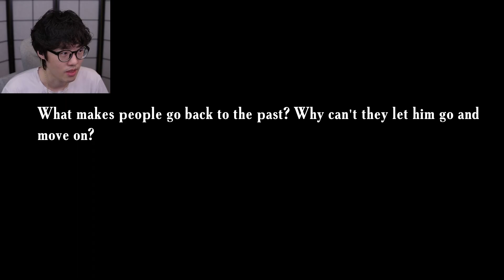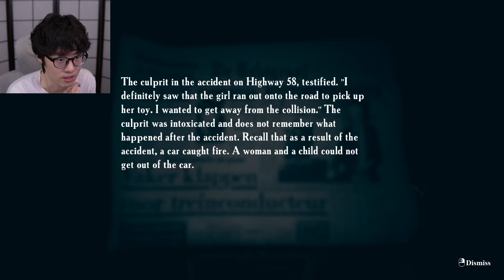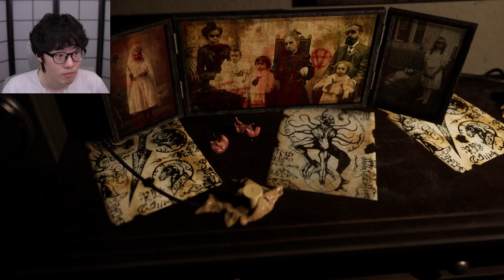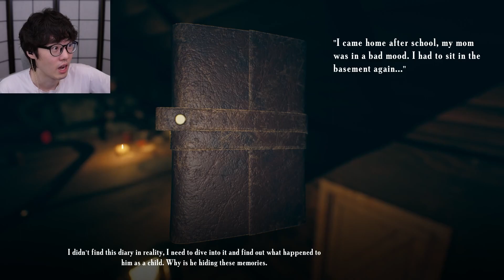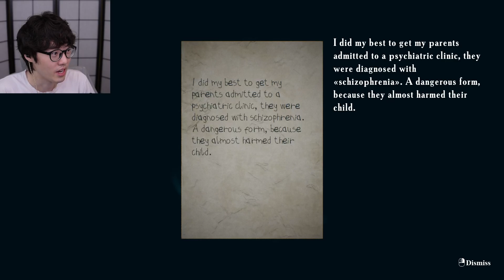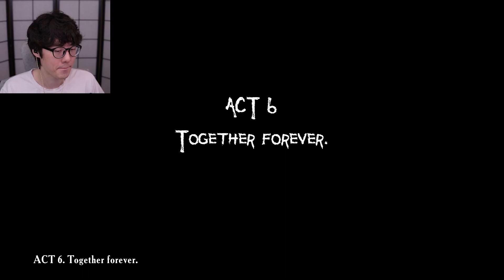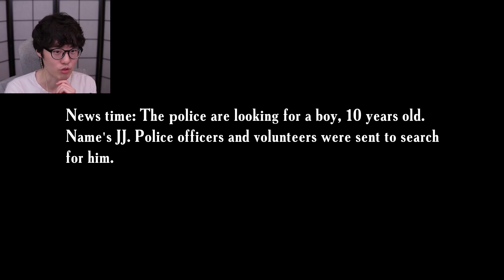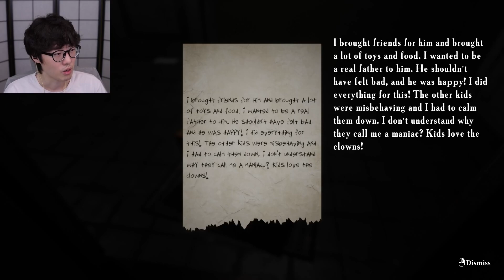Jump scares everywhere !!! | Fathers Day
Made by Emika Games